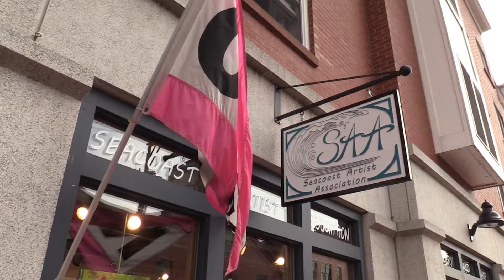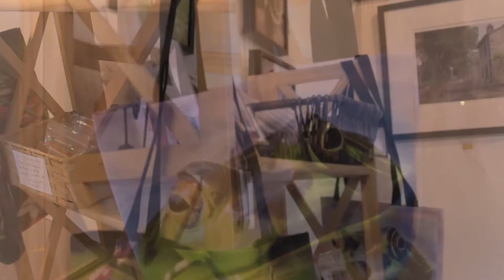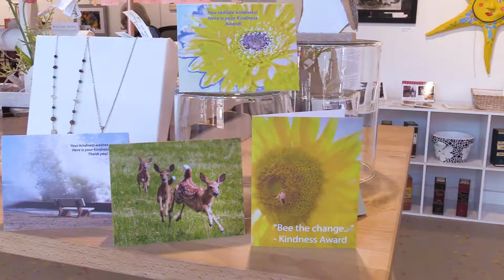An Artist Story: Natalie Rotman Cote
Everyone can create art, even if you think you can't, you can! Learn this and more from Natalie's personal journey as an artist during episode one of An Artist Story.

This has been an Exeter TV 98 production.